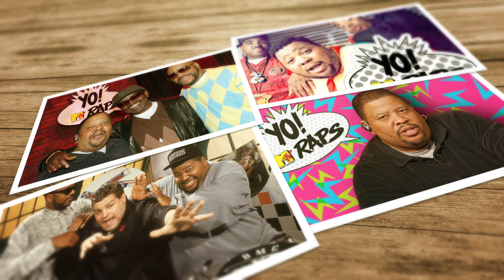Doctor Dre Breaks down THE FUNNY STORY OF how he got Hired for a new show called YO MTV RAPS in1989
Doctor Dre of the Original Yo Mtv Raps that debuted in 1989 on Mtv tells some of the story of How he and Ed Lover Auditioned for the  Show!!